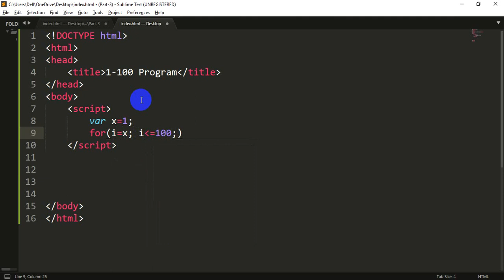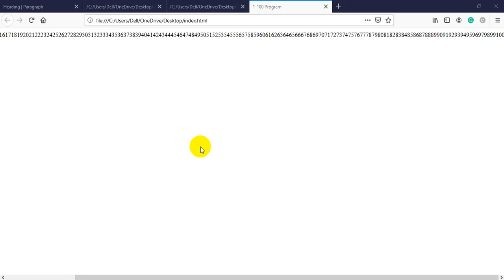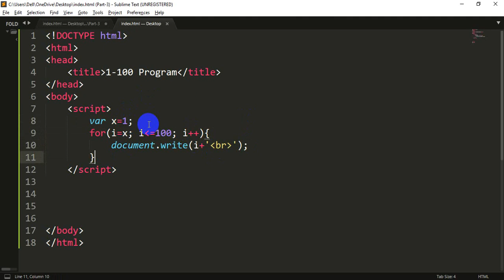Javascript Bangla Tutorial (Part-26) | 1-100 Program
Today Our Topic Is 1-100 Program In Javascript.

In this video, I will try to clear this topic perfectly. I hope, everyone can easily understand and enjoy this.